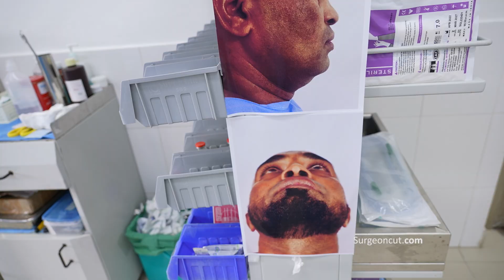Best Nose Job in India | Before & After Surgery Results